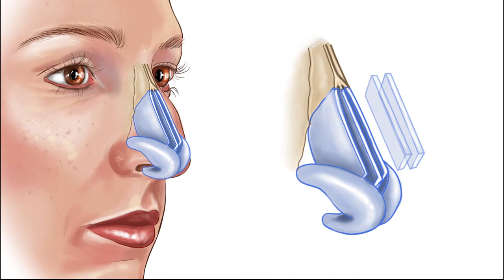13 Middle vault